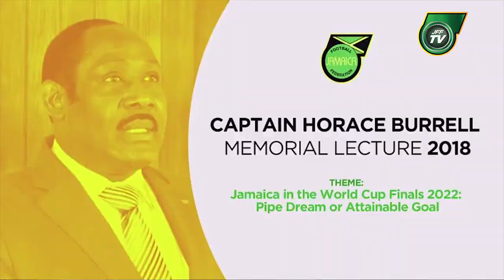HIGHLIGHTS OF THE CAPTAIN HORACE BURRELL MEMORIAL LECTURE JUNE 2018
The Captain Horace Burrell Memorial Lecture JFFTV and JFFLive Video Wrap up 2018 Edition